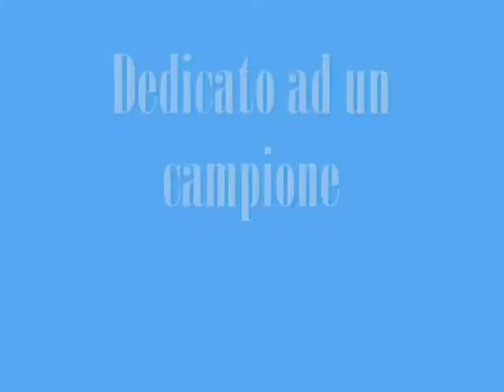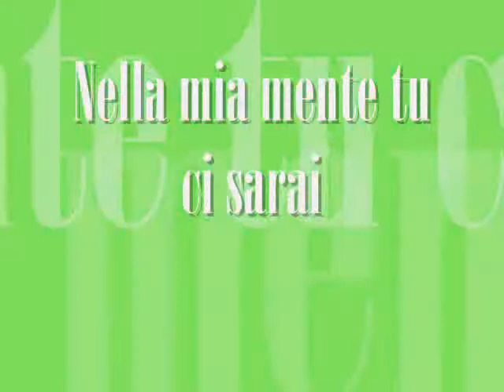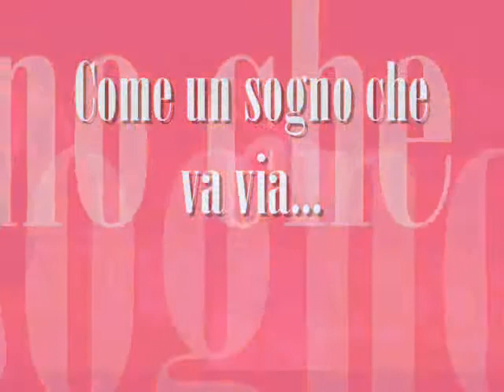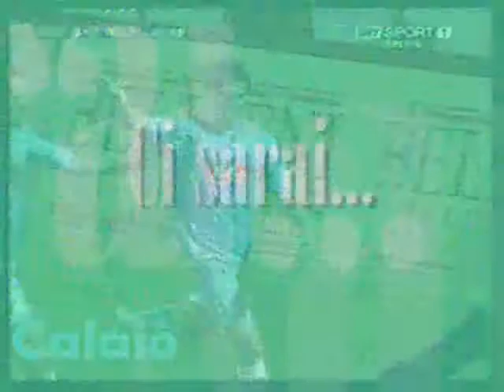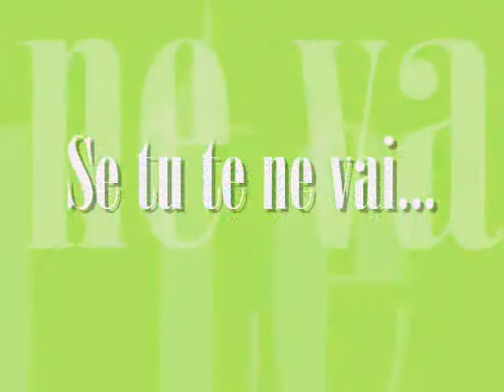CALAIò -Se Tu Te Ne Vai-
Video dedicato ad Emanuele Calaiò.